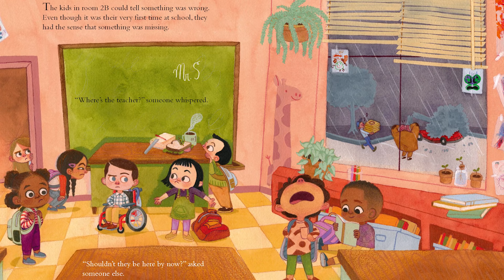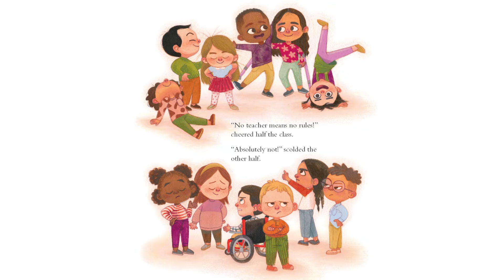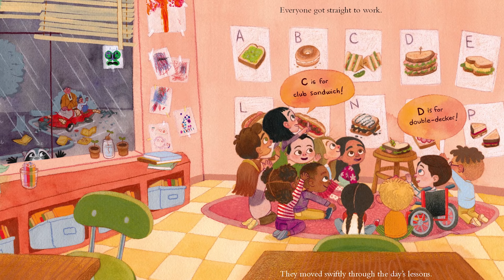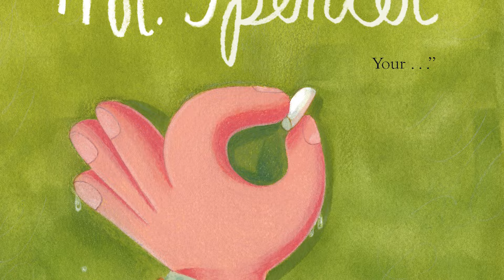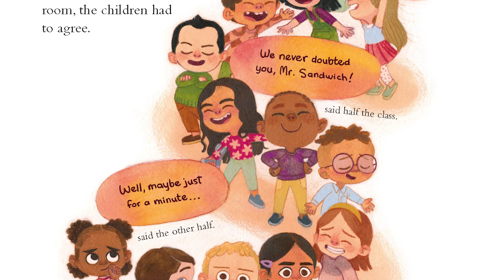Mr. S Storytime Read Aloud | A First Day of School Book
Let’s read "Mr. S" by author and illustrator Monica Arnaldo! Monica herself is joining Storytime this week to read us her very special book.

Get ready to laugh out loud as you follow Mr. S's storytime adventure! It's the first day of school and there's a delicious-looking sandwich on the chalkboard with the words "Mr. S" scribbled beside it - can it be true?

Follow the kindergarten class as they try to figure it out… is the sandwich actually their teacher, Mr. S? Find out in this hilarious, goofy, and heartwarming tale full of confusion, mystery, and laughs! After you read the book, find out more